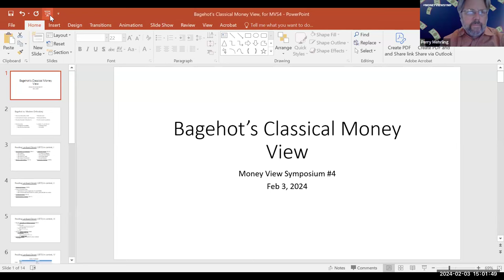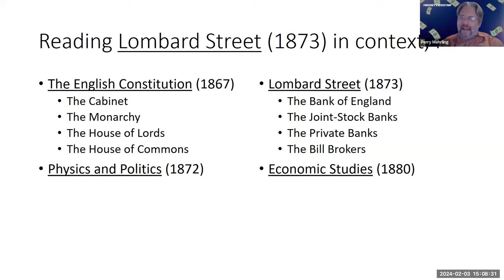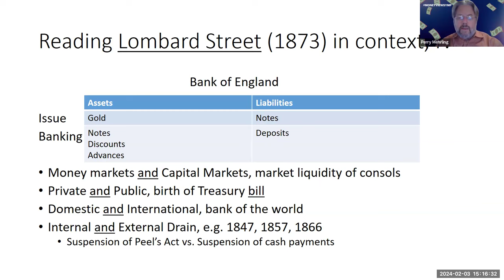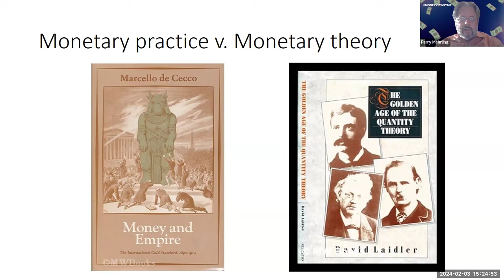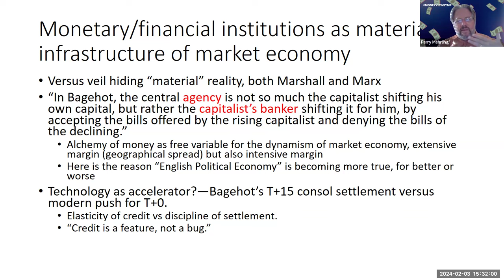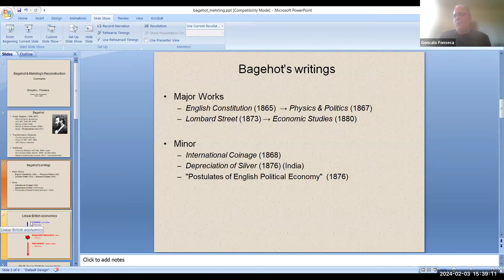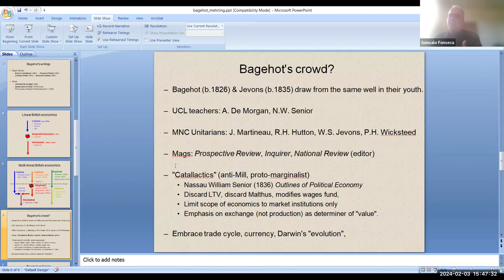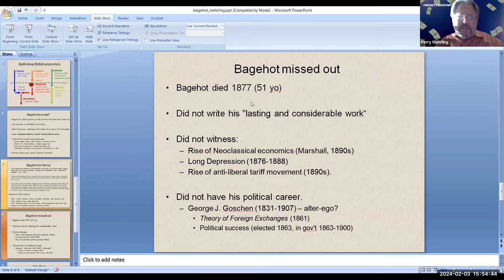Bagehot’s Classical Money View - Perry Mehrling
About Perry Mehrling
Over the past decades, Perry Mehrling has built on the British and American central banking schools to developed what he calls the ‘money view’. While economics and finance have oddly abstracted from the concept of money in order to focus on other problems, this minority view focusses on money and credit for what it is: a set of interlocking promises to pay and how these promises get settled. The money view therefore is in a unique position to restart a conversation between economics and finance, as well as theory and practice.

Discussant: Gonçalo Fonseca

This talk was part of the 4th Annual --Money View Symposium, hosted by YSI on 3-5 February, 2024. The Symposium showcased the work of scholars and practitioners that make use of the money view, ranging from economists to lawyers, politicians and social scientists at large.

Thought this was interesting? Get involved with YSI!